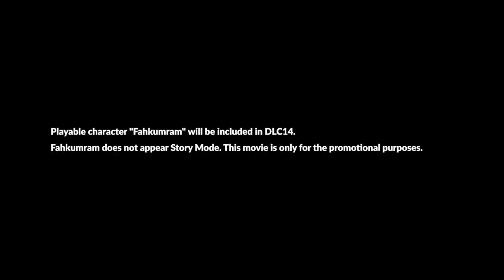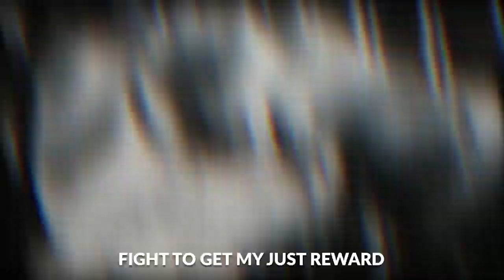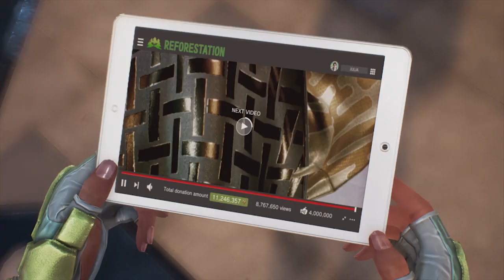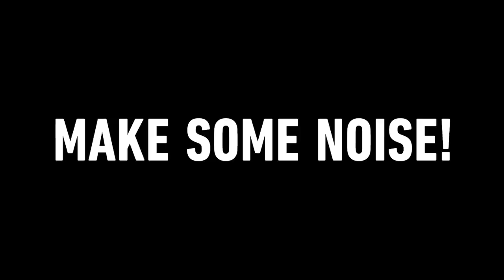TEKKEN7 Fahkumram, Leroy, Ganryu Character Announcement Trailer / 시즌3 신캐릭터 발표 파쿰람, 리로이, 간류 트레일러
파쿰람 박력;
리로이 깐즤
간   류  뭐임;